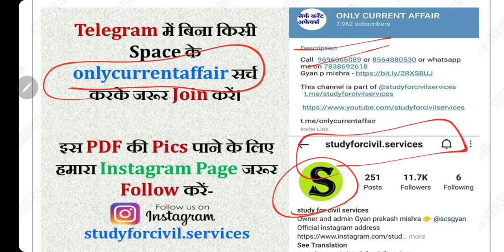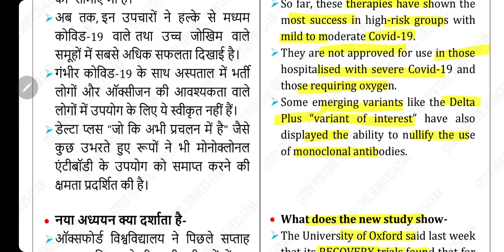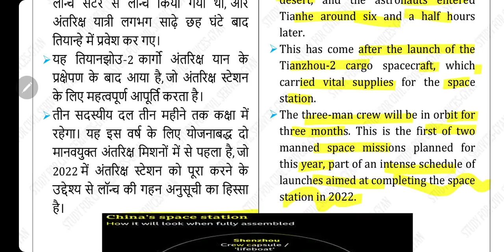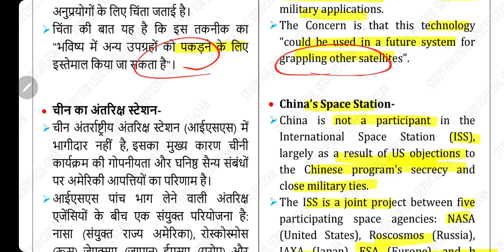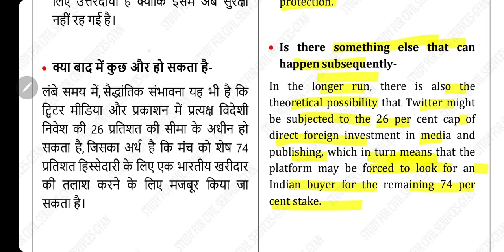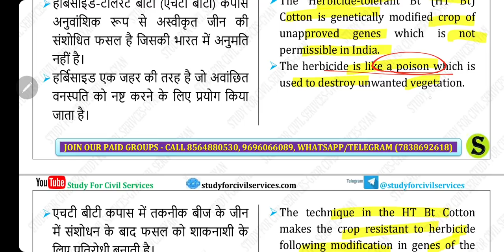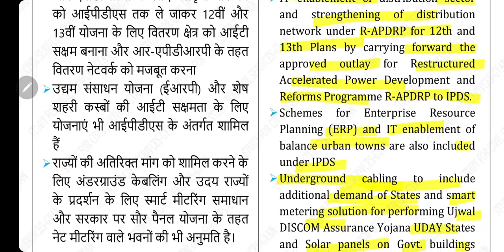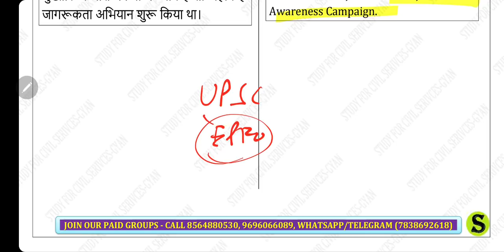22 June 2021 Current Affairs Pib The Hindu Indian Express News IAS UPSC CSE Exam uppsc bpsc MCQ GK🇮🇳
0:00 Introduction
0:51 Topics
1:49 Monoclonal antibodies & Covid
08:50 China’s Shenzhou-12 Manned Mission
13:51 loss of safe harbour means for Twitter
19:04 Herbicide Tolerant (HT) Bt Cotton
24:04 Integrated Power Development Scheme (IPDS)
27:26 UPSC MAINS ANSWER WRITING FREE PRACTICE
27:50 MCQs

27 मई से EPFO 2020 RT की पूरी तैयारी के लिए study for civil services के दो पेड़ ग्रुप चालू होने जा रहे हैं